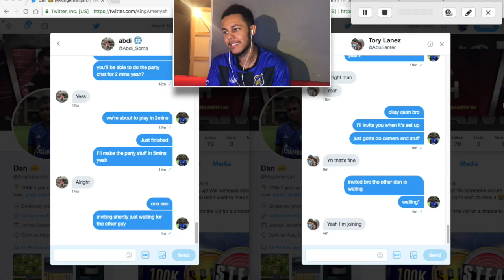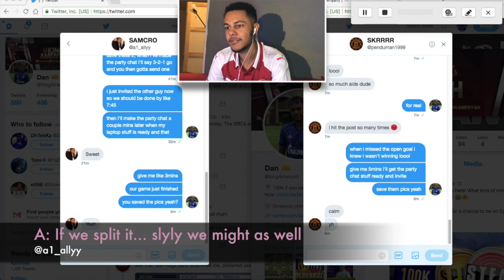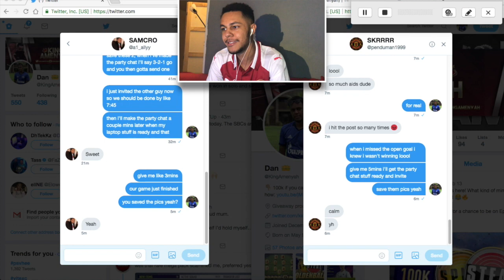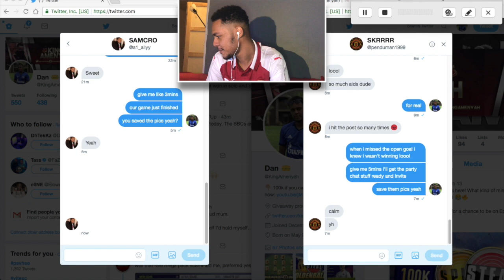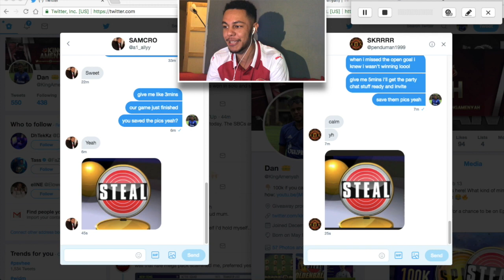Split or Steal?! - Huge jackpot! || FIFA Goldenballs #5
The biggest prize winnings so far! Will they end up sharing? Let's find out! 🤙🏽